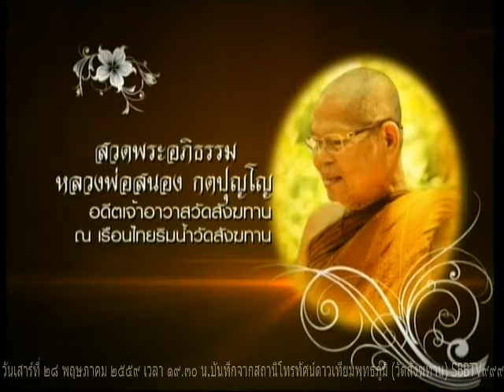วันเสาร์ที่ ๒๘ พฤษภาคม ๒๕๕๙ คืนที่ ๑๓๖๘ พระปลัดอนุชาติ นรินฺโท เจ้าอาวาสวัดนครชุม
Meditation centre

อ้างอิงจาก